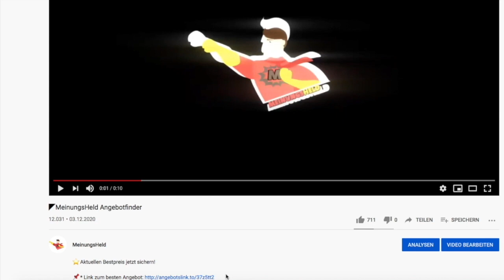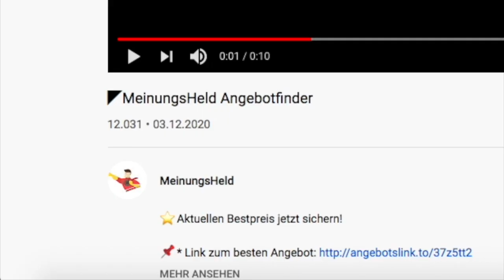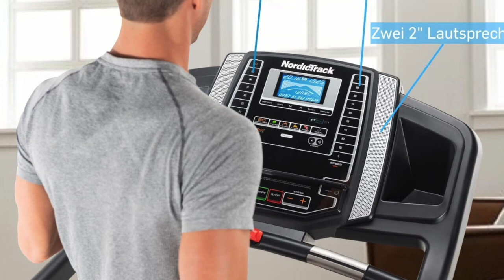🦸‍♂️ NordicTrack Laufband – MeinungsHeld Kaufratgeber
⬇️ Unser Video zum Thema NordicTrack Laufband möchten wir euch nicht vorenthalten! Hier geht es zu den Angeboten: ⬇️
🧨 *Hier geht's zum Angebot

In diesem Video möchten wir über Thema Laufbänder sprechen. Menschen mit kleinen Wohnungen wissen wie schwierig es ist, platzsparende Trainingsgeräte zu finden. Herkömmliche Laufbänder sind sperrig und nehmen viel Platz weg. Außerdem sind viele Laufbänder sehr teuer, so dass sie für viele Hobbysportler unbezahlbar sind.  Für dieses Video haben wir das Laufband T 6.5 S von NordicTrack genauer ausgewertet. Was es alles kann und wo ihr es günstig bekommen könnt, schauen wir uns jetzt an.

Als Amazon-Partner verdienen wir bei erfolgreicher Vermittlung eine Provision.

Intro:

Remix: Yellow Claw & Flux Pavilion - Catch Me (WY Flip)
Titel: Catch Me (feat. Naaz) [Candlelight Remix]
Künstler: Yellow Claw & Flux Pavilion
Album: Blood For Mercy (Remixes)